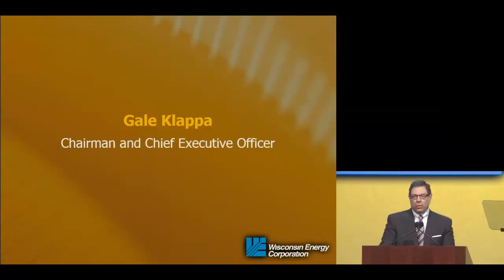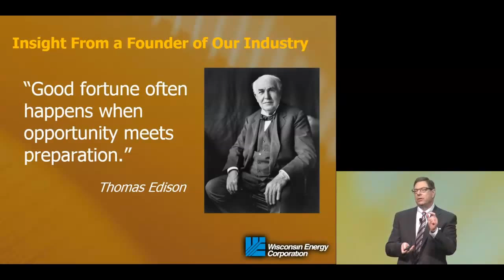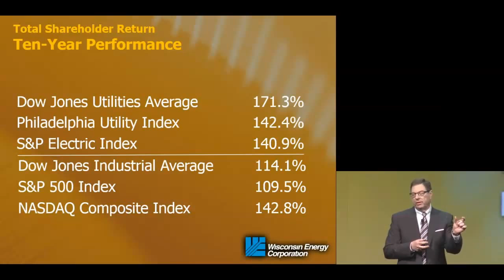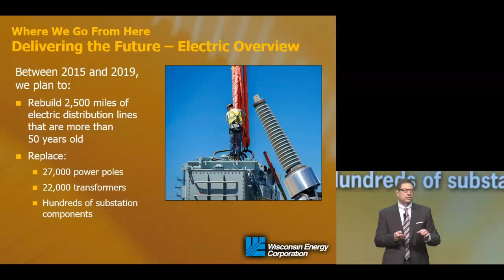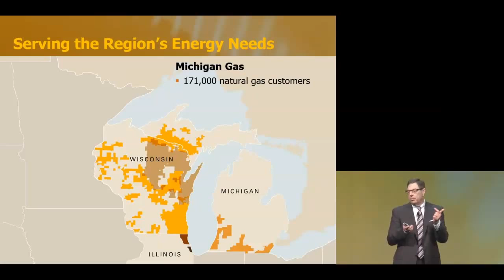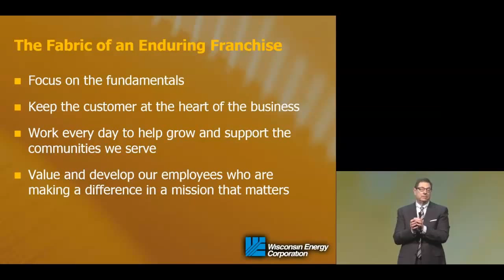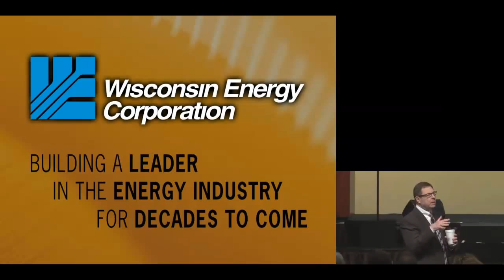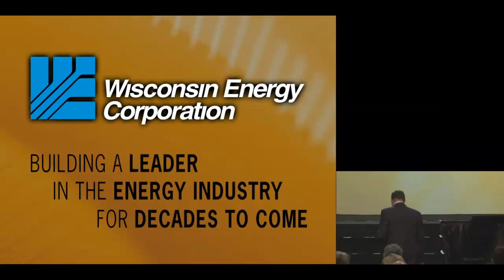2015 Wisconsin Energy Stockholders' Meeting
Concordia University Wisconsin
Mequon, Wisconsin